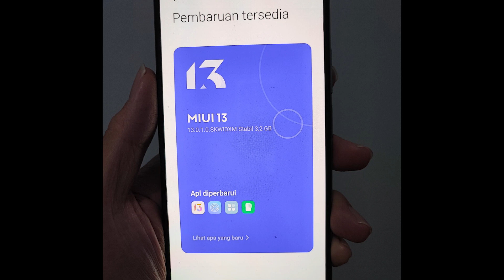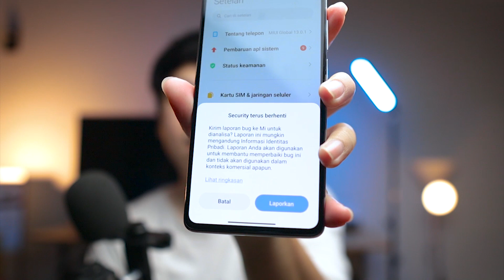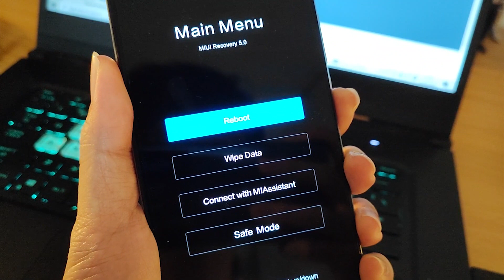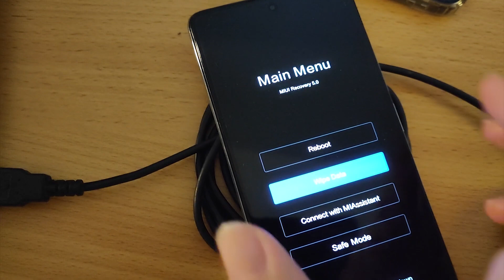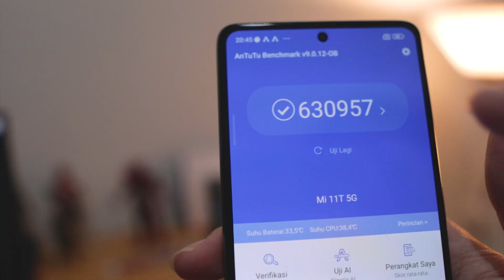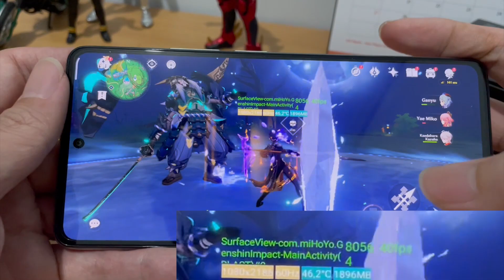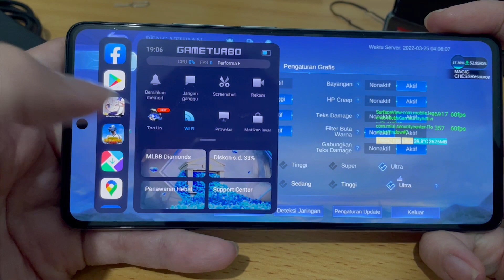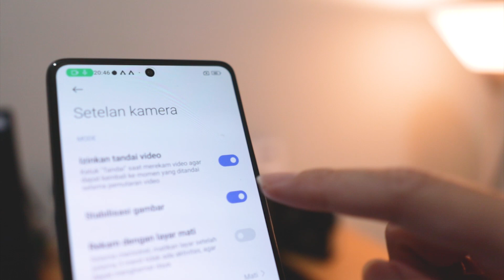XIAOMI 11T NGERESET TEROSS Update MIUI 13